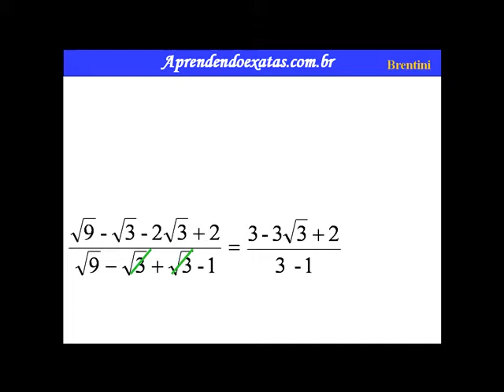Operações com Radicais 19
Quando falamos de raízes na matemática, sempre devemos nos lembrar que o índice da raiz muda, pois ela pode ser do tipo quadrada, cúbica e de muitos outros tipos.